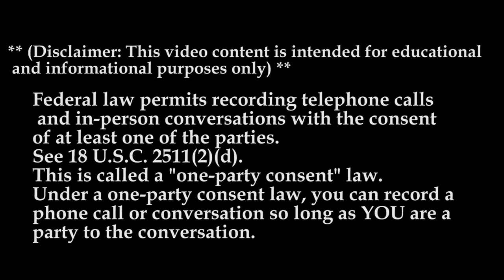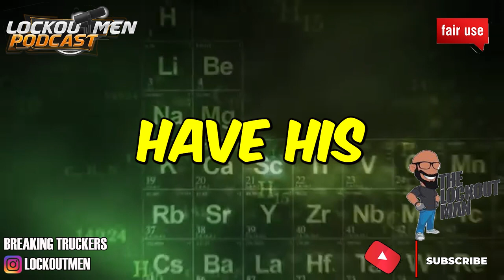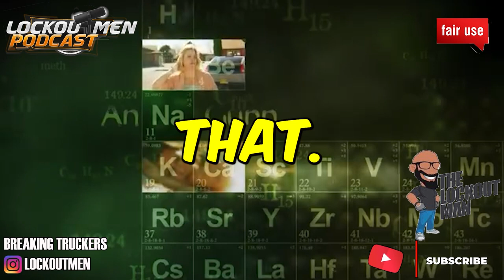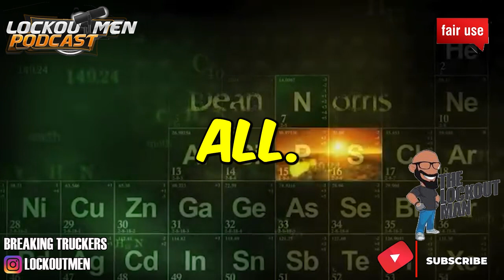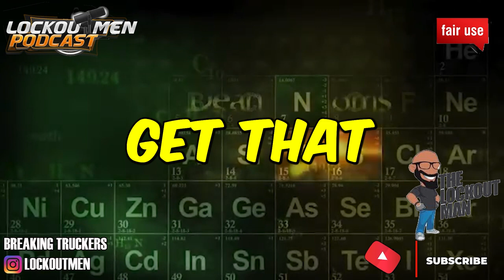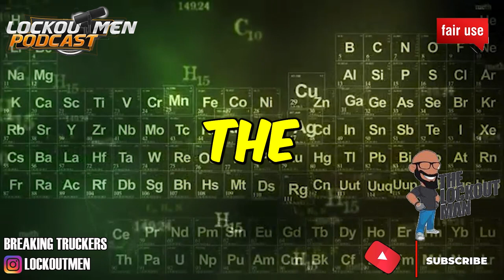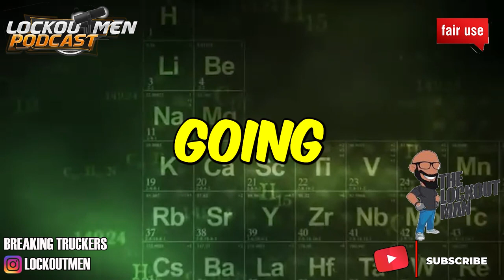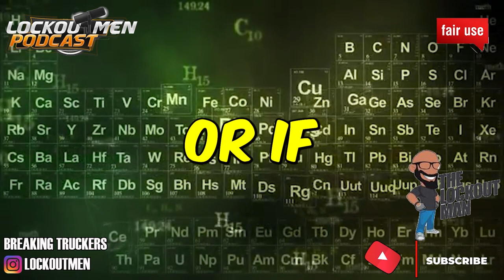K.L Harring MTC 23 | The Recruiter Call Channel ☎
In Today’s Episode: K.L. Harring Transportation
K.L. Harring Transportation, LLC is a full-service transportation and warehousing company located in Bethel, Pennsylvania. They offer trucking, warehousing, distribution, and logistics consulting services.
K.L. Harring has an average customer rating of 4.8/5 from 48 reviews. Some say the equipment is great. They are independently certified as a Top Pay Certified Carrier by the National Transportation Institute.
K.L. Harring is located at 9122 Old U.S. 22, Bethel, PA 19507.

If you enjoyed this video, please...